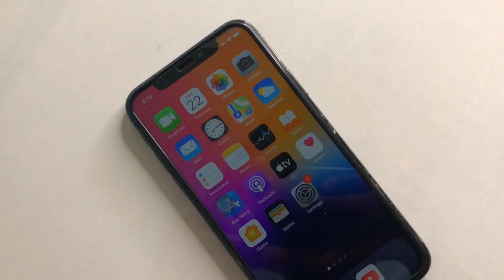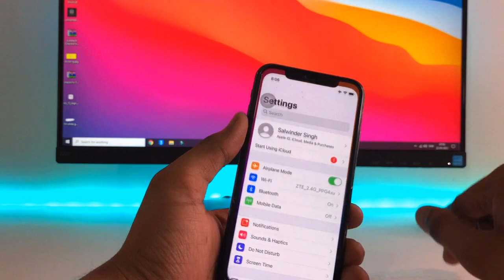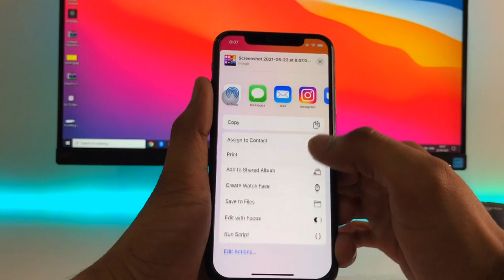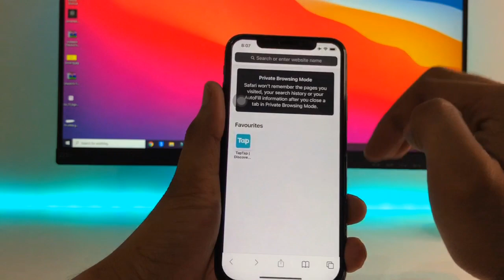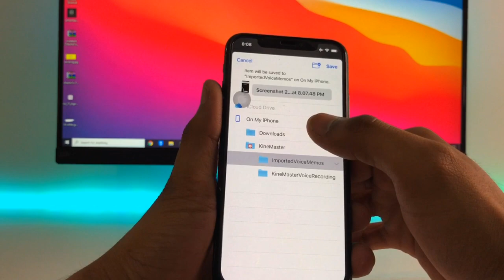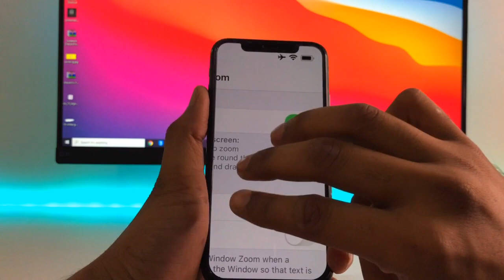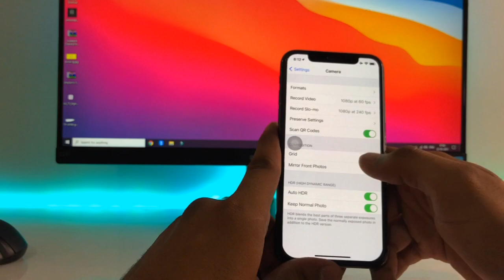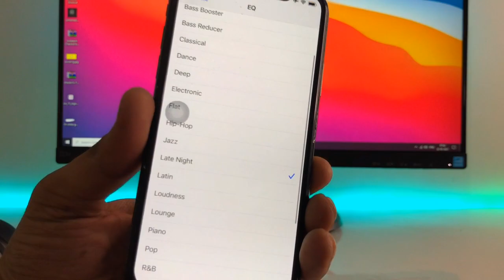iPhone Deep Burried Settings - You Don't Know